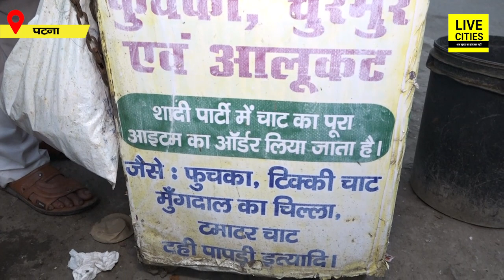Patna में Gupta Ji का Golgappa नहीं खाए तो क्या खाए, बड़ी-बड़ी गाड़ियां रुकती हैं, स्वाद सबसे अलग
Patna में Gupta Ji का Golgappa नहीं खाए तो क्या खाए, बड़ी-बड़ी गाड़ियां रुकती हैं, स्वाद सबसे अलग... | Bihar News | LiveCities